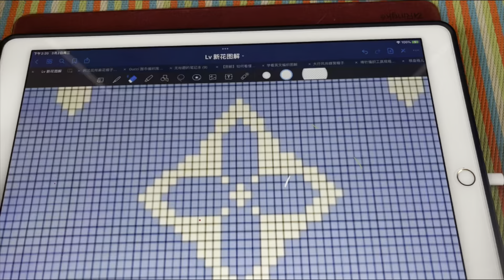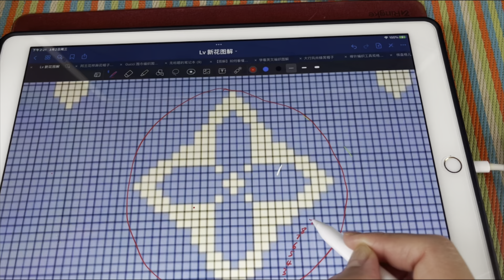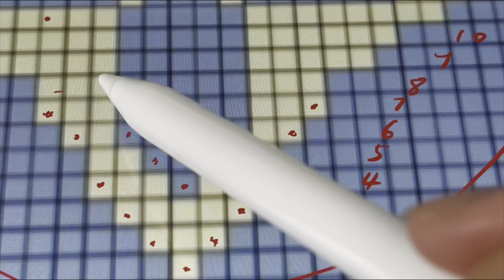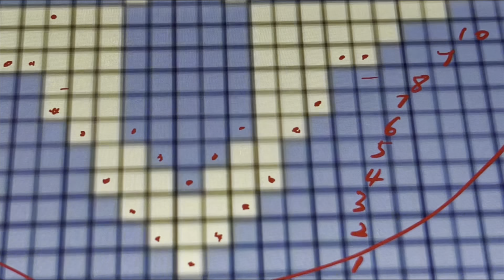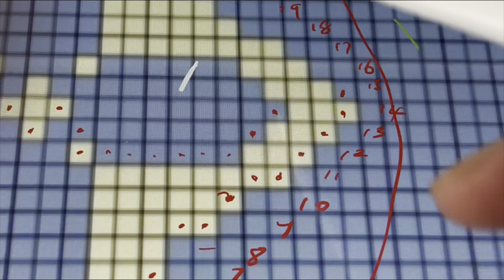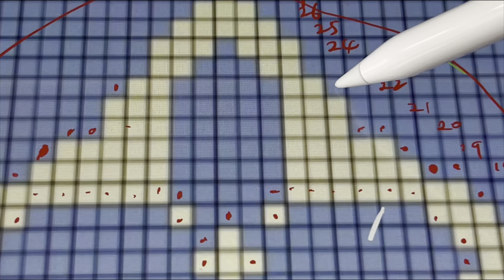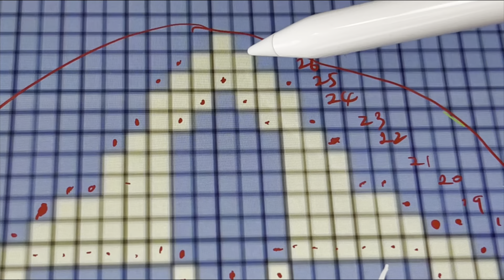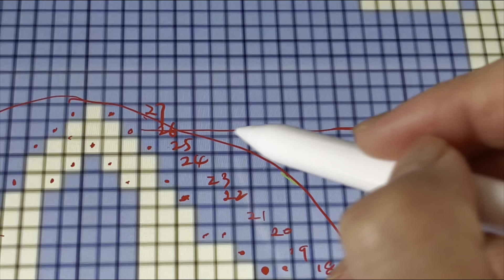LV新花围巾编织视频～第8组字符完美收工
棒针编织 织围巾LV老花 lv 新花围巾 Gucci 围巾编织图解